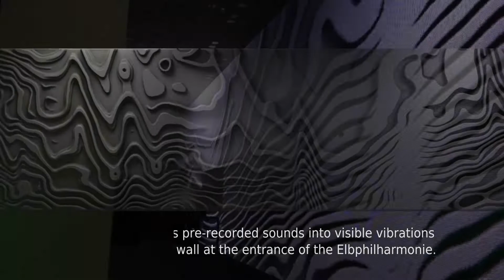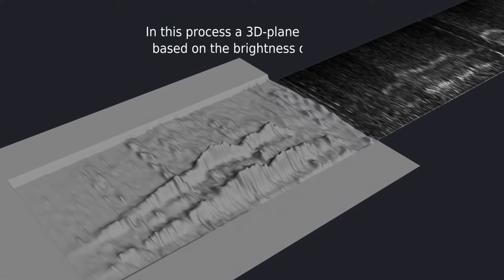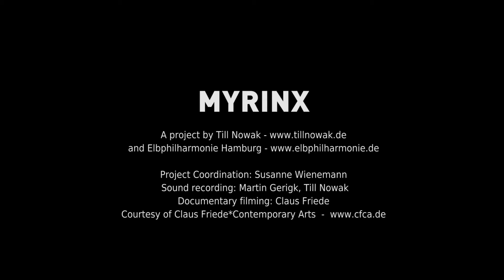MYRINX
A video art project by Till Nowak - opened March 1st, 2017
at the Elbphilharmonie in Hamburg, Germany.
Project Coordination: Susanne Wienemann
Sound recording: Martin Gerigk, Till Nowak
Documentary filming: Claus Friede